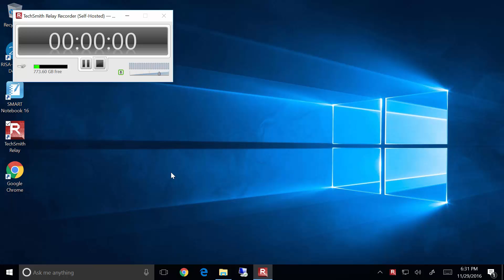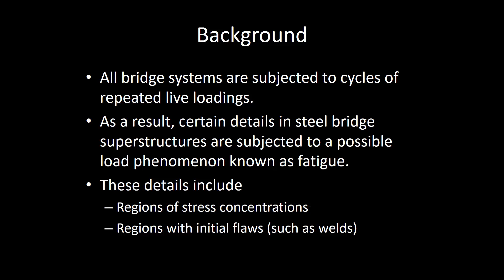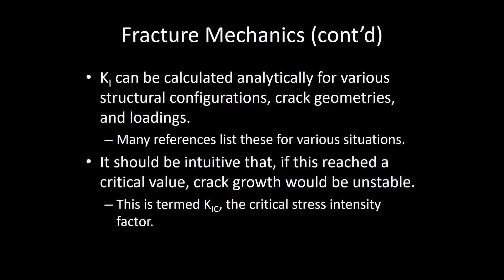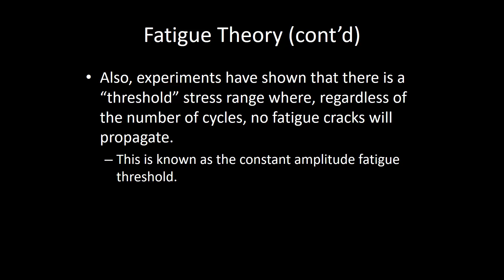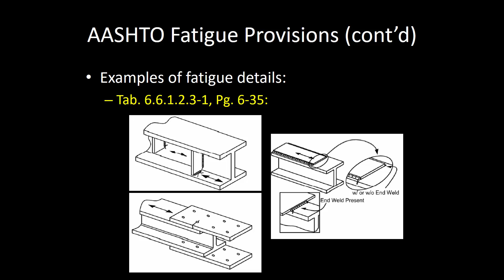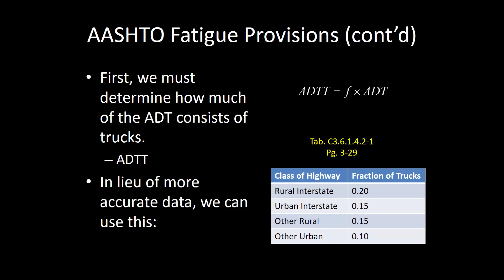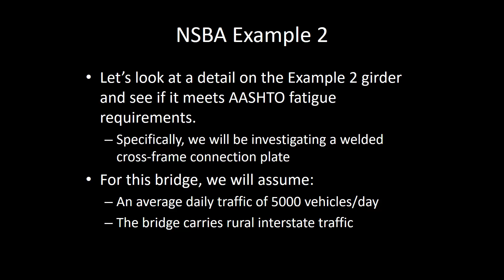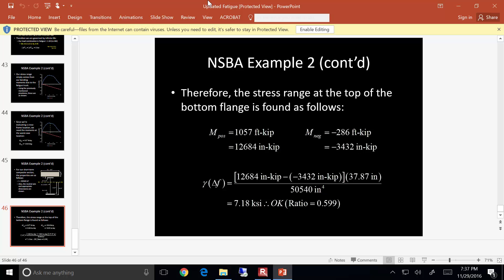CE 618 Lecture 12a: Fatigue in Bridges (2016.11.29)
- Fracture Mechanics Overview
- Example Detail Assessment (Category C')